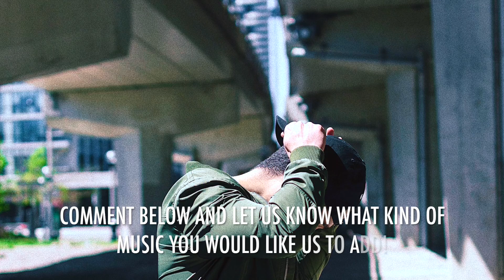Everything is Going My Way - Hip Hop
Need free music for your personal youtube videos?  Here’s the deal:
If you would like to use this song in your personal Youtube videos, you have our permission.

CREDITS:
Song:  Everything Is Going My Way
Composer(s):  P.Kalayah, D.Copeland, J.Desmond, R.Vernon

 -Uses that you are paid to create